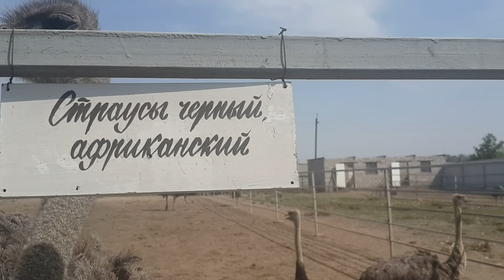Страусиная ферма 5